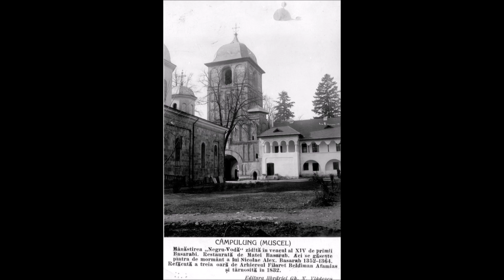Alegerea primarului în vechiul Câmpulung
Difuzat de Radio Muscel FM 94,1

Ziua alegerii judeţului (primarului) era fixată marţi după Paşte. În uşa bisericii Negru-Vodă, protopopul, în vestminte sacre, cu crucea şi evangheliul în mână, întâmpina pe alesul comunei, pe unsul Domnului. Judeţul intra în biserică, precedat de cler şi urmat de pârgari şi de popor, toţi în vestmintele cele mai luxoase. După ce săruta icoanele, alesul făcea înaintea altarului jurământul de dreptate şi credinţă către legi şi către popor. Protopopul repeta de trei ori: „Vrednic este!” şi poporul răspundea în cor: „Vrednic!”. După terminarea ceremoniei divine, pârgarii ridicau pe bra¬ţele lor pe alesul comunei, în întreita strigare de: „Să trăiască jupân judeţul!” Şi poporul răspundea în cor:„Să trăiască!”